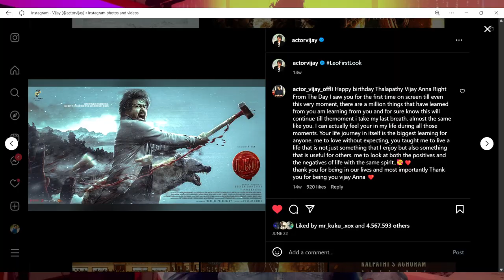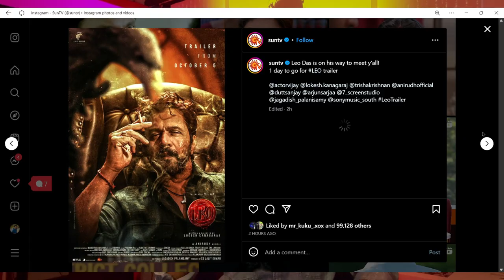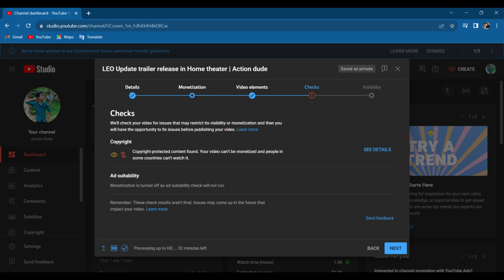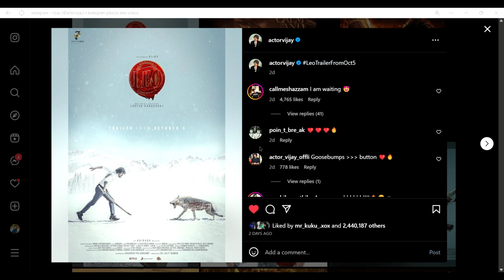LEO Update trailer release in Home theater 🔴 MUST WATCH🔥 | Action dude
My headset

My mouse
1, ANT ESPORTS Gaming mouse